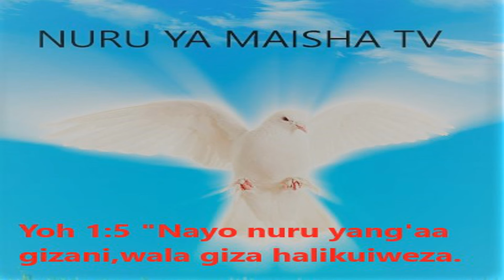FANYA HIVI UTAONA MABADILIKO YA HARAKA KATIKA MAISHA YAKO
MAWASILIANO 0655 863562